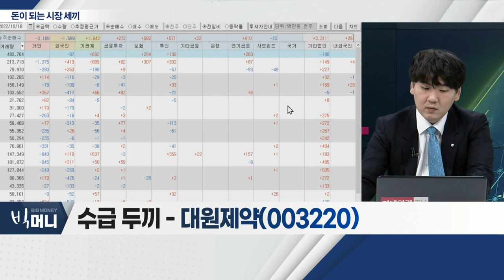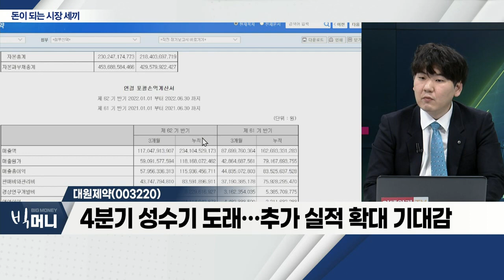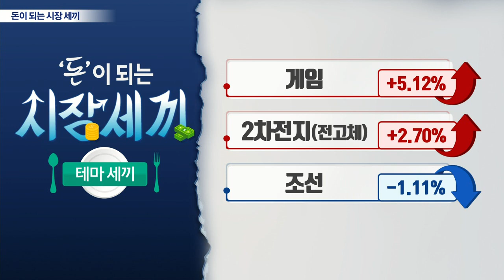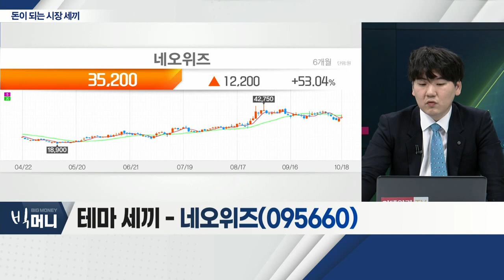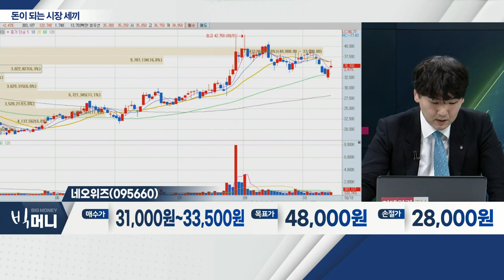레몬(294140), 대원제약(003220), 네오위즈(095660)_시장 세끼 (20221018)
레몬(294140)
- 나노 소재ㆍ배터리 사업 영위
- 톱텍, 14조원 이상 규모 프로젝트 참여 소식
- 지난 6월 고체전지 전해질 지지체 개발 성공

- 4분기 성수기 도래… 추가 실적 확대 기대감
- 고수익성 매출 비중 확대… 이익 개선 기대
- 증권가 긍정적 리포트… 투자심리 개선 기대

- 게임스컴 어워드에서 韓 게임 최초 3관왕 달성
- 콘솔ㆍ인디 게임 등… 다변화 흐름
- '고양이와 스프' 등 신작 출시 기대감
- 성수기 진입 '목전'… 실적 기대감 유효